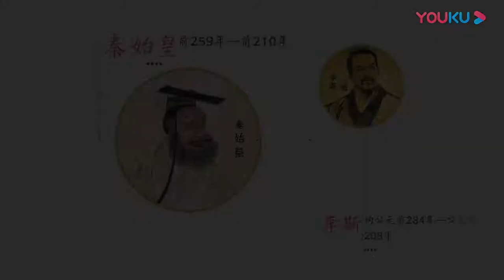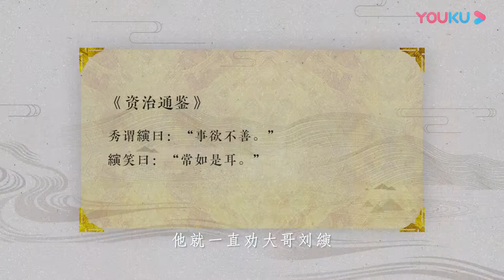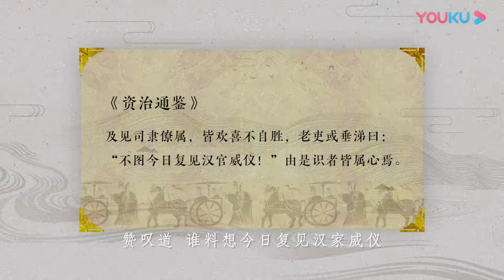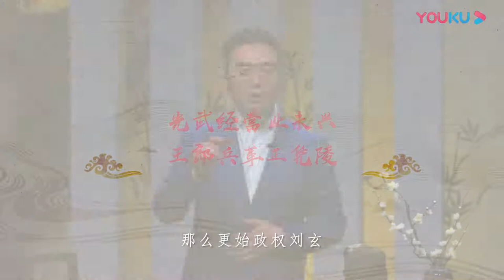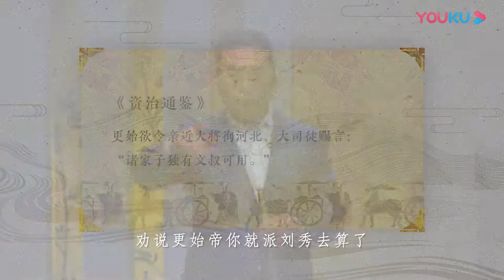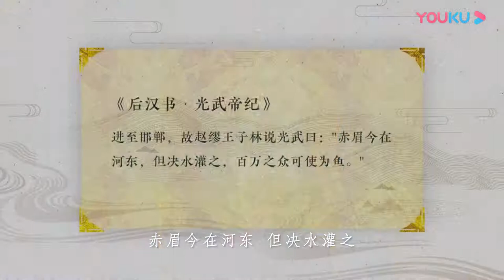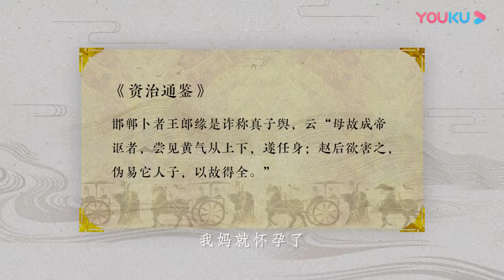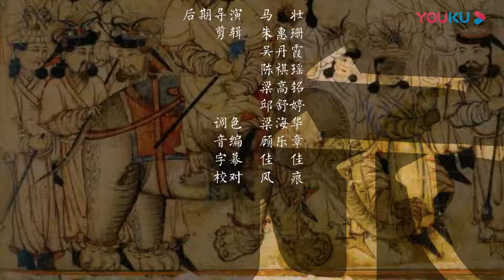【梅毅说中国史 秦汉篇】EP54 蛟龙入海转乾坤 | 多角度解读中国史 | 优酷纪实 YOUKU DOCUMENTARY